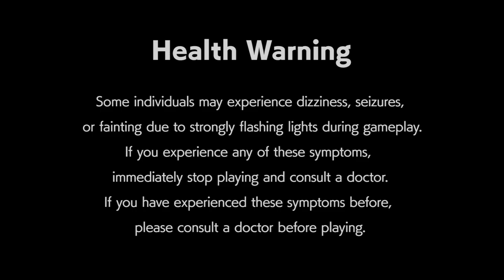Ryu Street Fighter II: World Warrior Capcom Arcade Stadium PS4 20240808160707